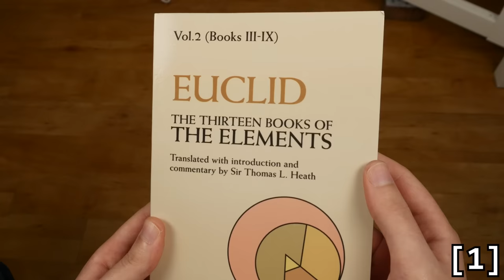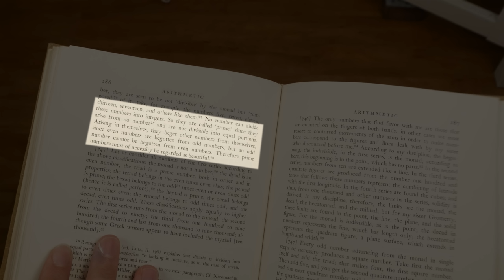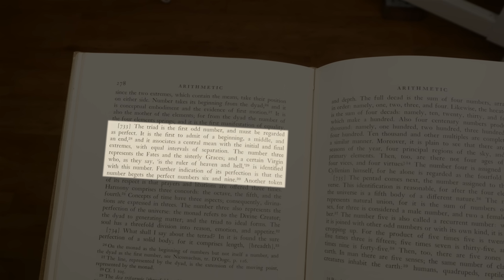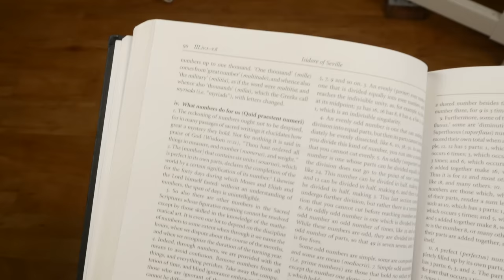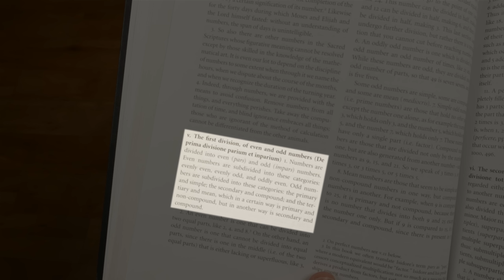Is 1 a Prime Number?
Okay, we all know 1 isn’t prime. But it wasn’t always that way. It also wasn’t always considered to be a number at all. Join me on a deep dive into mathematical history to see how our concepts of numbers and primes changed over time.

A huge thank you to my patrons for keeping the channel alive. Please consider supporting me by following the link above!

An enormous thank you to Chris Caldwell et al. for their compilation of sources regarding the history of 1 as a prime. Their work is much more thorough and extensive than my video and covers many, many more examples of 1 defined as prime or otherwise. My video is intended as a rough narrative through line regarding the broad(ish) consensus regarding the status of 1. Having such an extensive list of sources was really helpful when writing. You can find their article here:

Caldwell, Chris K. et al. “The History of the Primality of One: A Selection of Sources.” Journal of integer sequences 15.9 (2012).

All music by Danijel Zambo.

TIMESTAMPS:

00:00 - Intro
01:20 - Antiquity
09:17 - Medieval
13:50 - Modern
23:59 - Outro

REFERENCES

[1] - Euclid. The Thirteen Books of The Elements, Vol. 2 Books III-IX. Translated by Heiberg. Dover Books on Mathematics, 1956.

[2] - Martianus Capella. et al. Martianus Capella and the Seven Liberal Arts. Vol.2, The Marriage of Philology and Mercury. New York ;: Columbia University Press, 1977.

[3] - Isidore, and Stephen A. Barney. The Etymologies of Isidore of Seville. Cambridge: Cambridge University Press, 2006.

[4] - Khuwārizmĭ, Mu.hammad ibn Mūsá, Robert, and Barnabas. Hughes. Robert of Chester’s Latin translation of al-Khwārizmĭ’s al-Jabr : a new critical edition. Stuttgart: Franz Steiner, 1989.

[5] - Stevin, S. The Principal Works of Simon Stevin. Vol.2B. Mathematics. C.V. Swets & Zeitlinger, 1958.

[6] - Morland, Samuel. The Description and Use of Two Arithmetick Instruments : Together with a Short Treatise, Explaining and Demonstrating the Ordinary Operations of Arithmetick, as Likewise a Perpetual Almanack and Several Useful Tables : Presented to His Most Excellent Majesty Charles II ... London: Printed and are to be sold by Moses Pitt ..., 1673.

[7] - Moxon, Joseph, and Henry Coley. Mathematicks Made Easie, or, A Mathematical Dictionary ... The second edition, corrected and much enlarged by Hen. Coley ... London: Printed for J. Moxon ..., 1692.

[8] - Rahn, Johann Heinrich, Thomas Brancker, and John Pell. An Introduction to Algebra. London: Printed by W.G. for Moses Pitt ..., 1668.

[9] - C. Goldbach, Letter to Euler dated 7 June 1742. Correspondance math´ematique et physique de quelques c´elebres geometres du XVIIIeme, siecle by P.-H. Fuss, Vol. I, pp. 125–129, Academie Imperiale des Sciences, St.-Petersbourg, 1843.

[10] - J. G. Krüger, Gedancken von der Algebra, nebst den Primzahlen von 1 bis 1000000, Lüderwalds Buchhandlung, Halle, 1746.

[11] - Euler, Leonhard, and John Hewlett. Elements of Algebra. Trans. John Hewlett. Cambridge: Cambridge University Press, 2009.

[12] - Gauss, Carl Friedrich et al. Disquisitiones Arithmeticae. New York: Springer-Verlag, 1986. Print.

[13] - Gregory, Olinthus. Mathematics for Practical Men : Being a Common-Place Book of Pure and Mixed Mathematics, Designed Chiefly for the Use of Civil Engineers, Architects and Surveyors. 4th ed / rev. and enl., by Henry Law. London: J. Weale, 1862.

[14] - Hardy, G. H. (Godfrey Harold). A Course of Pure Mathematics. 6th ed. Cambridge Eng: The University Press, 1933.

[15] - Hardy, G. H. (Godfrey Harold). A Course of Pure Mathematics. Centenary ed. Cambridge: Cambridge University Press, 2008.

[16] - Sagan, C. Contact. Simon and Schuster, 1985.

[17] - J. B. Andreasen, L.-A. T. Spalding, and E. Ortiz, FTCE: Elementary Education K-6, Cliffs Notes, Wiley, Hoboken, NJ, 2010.